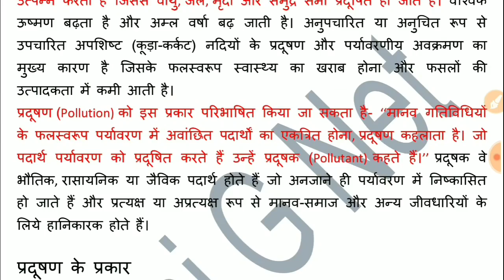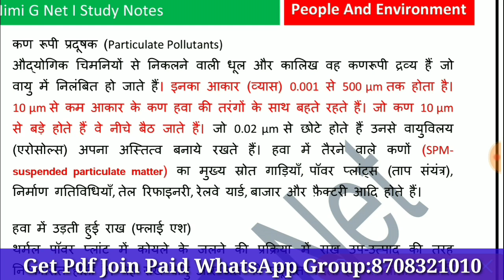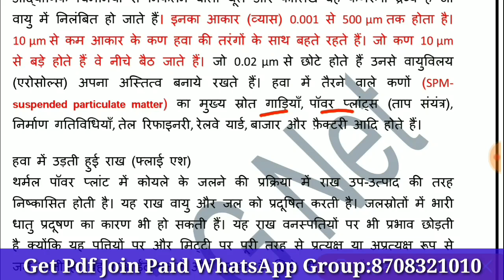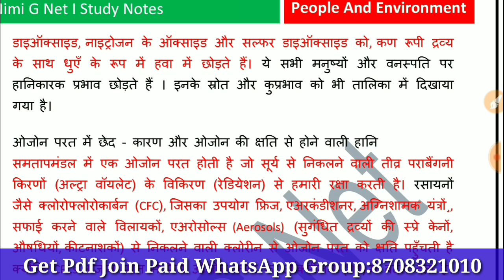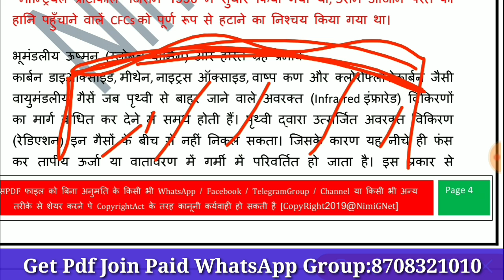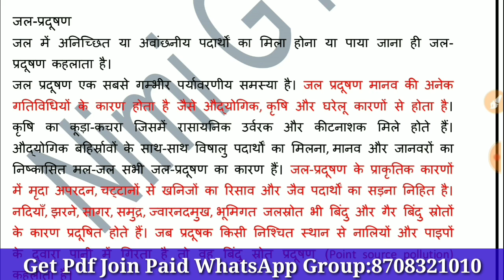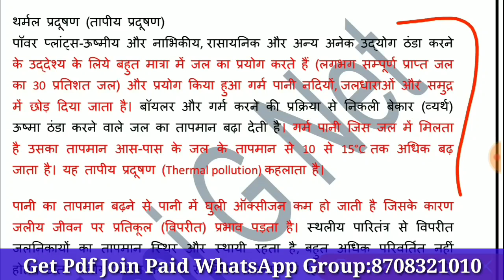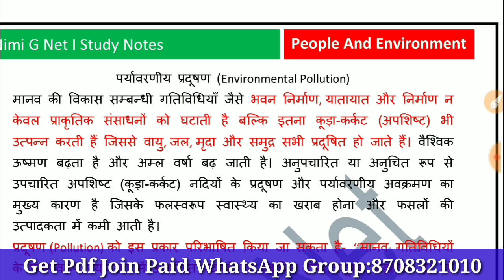ugc net people and environmental pollution in hindi